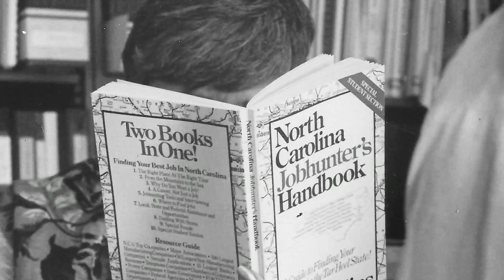Duke Continuing Studies 50th Anniversary - Marilyn Hartman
Interview with Marilyn Hartman for our 50th anniversary.